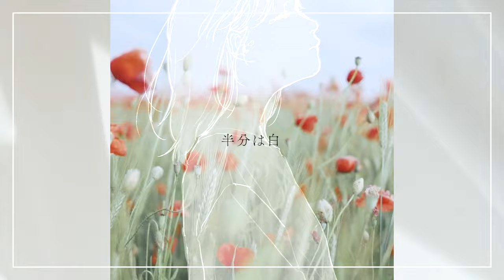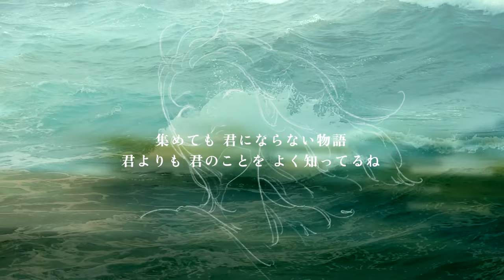RiCO『TEAL』Music Video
たくさん、わたしの手からこぼれ落ちていった。
いつだって、わたしはわたしであり、
必死にこの手に抱いたところで、
過ぎた時間も、無くしたものも、壊れたものも、戻ってはこない。
それでも、わたしはずっと、ここで、歌い続けていたいと思うし、
それしかできないわたしのことを、
愛していたいとおもう。

5年前の今日、11/10に、私はこの曲を発表しました。
初めて【自分が歌うためだけに製作された】のがこの曲です。
あの日から、いろんなことがありました。
この音源は2年ほど前に再録音をしました。
その音源をさらにブラッシュアップし、
映像をつけて公開します。
やっとここまでこられました。

これからも歌うことしかできないわたしですが、
そっとみていてもらえたら嬉しいです。

たくさんの支えてくださった皆様へ、愛を込めて。

◆Credit◆

■Artist
RiCO

■Illustration
湊しおり 様

■Graphic design
新谷梨子

非営利目的の個人利用の範疇であれば、二次創作を許可しています。
中に入っているお願い事をしっかりとご確認いただいた上でお楽しみください。

◆RiCOのおすすめ動画◆

●MV／ボーカルを担当させていただいた曲

●歌ってみた